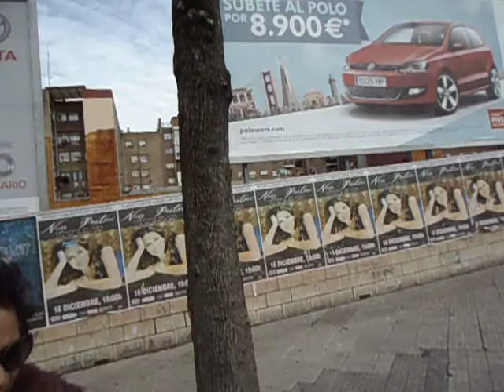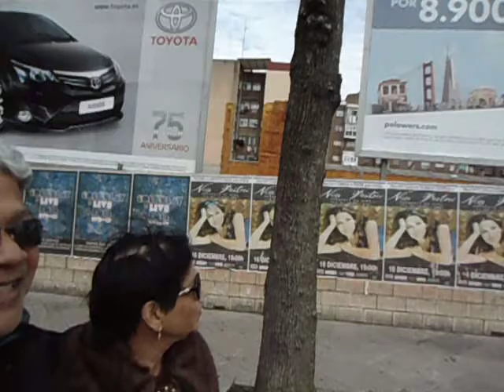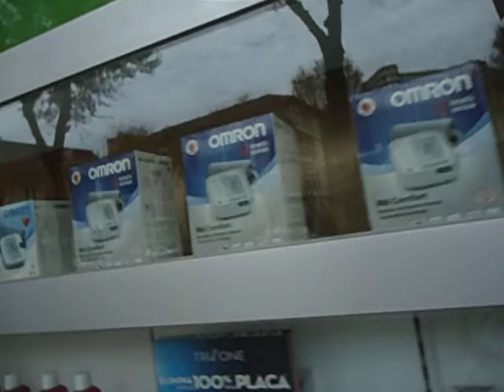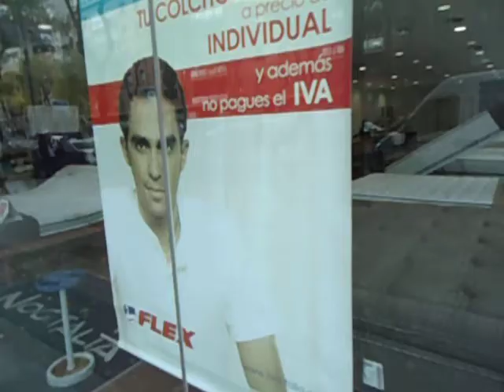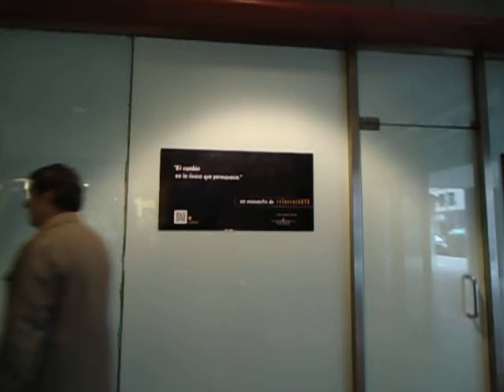Aruna & Hari Sharma Saturday Christmas Shopping in Bilbao Dec 15, 2012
Aruna & Hari Sharma from Uppsala University, Sweden are invited by Prof. José Vicente Lafuente their very old friend from the time of Humboldt Fellow in Berlin, Germany since July 1989 to his parent University to work on collaboration in Neuroscience in December 12 to 22, 2012. During this visit they are actively engaged in Transmission Electron Microscopy (TEM) and immunohistochemistry at light microscopy (LM) in his Dept. of Neuroscience, University of Basque Country, Bilbao, Spain. On Saturday, they enjoyed doing shopping in Bilbao that is shopper's paradise. Many excellent shops are selling rather cheap things of high quality and their prices even in Euro is 30 to 60 % less than in Sweden. Also, many things that are sod here could not be found in Sweden too. So they enjoy their childhood things like chocolate, biscuits and many other things that are not available in many parts of Scandinavia. Normally when they come to Bilbao either for short duration fo 1 week or long duration of 3 weeks they do lots of shopping to take home worth for 800 to 1200 Euros. Their son Suraj also likes things sold in Spain in general and in Bilbao in particular. Thus hill city is also very pleasant in walking, as this is very peaceful and of high quality infrastructure. The apartments are nicely built and pleasant. Aruna & Hari always enjoy Bilbao in all aspects because their work is performed here also belongs to one pf teh highest qualities with all precision. Thus they have work satisfaction and also have shopping satisfaction. Altogether make their visit to Bilbao every time a great success!